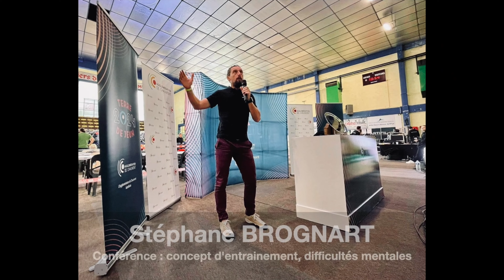Terre de Jeux 2024: retour sur les animations réalisées en 2022